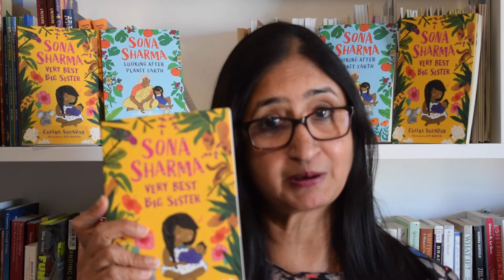Peters & Walker Book Club | Lower KS2 | Chitra Soundar | September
Author Chitra Soundar introduces her book, Sona Sharma: Looking after Planet Earth for Lower KS2 readers.

Set in India, this touching story follows a young girl tackling climate change, and explores Hindu traditions, food and culture. It also features engaging black-and-white illustrations, making it great for independent readers.

Find out more about the Peters & Walker Book Club and download our free resources